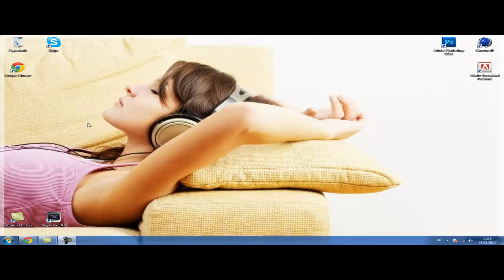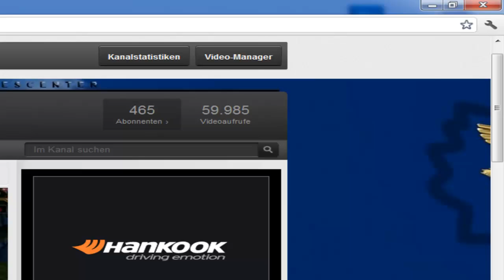Leute, was ist da los? (Wichtig)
Eure Meinungen sind auch gerne erwünscht.

Ansonsten bitte ich euch bitte diesen Zeitmangel zu verstehen